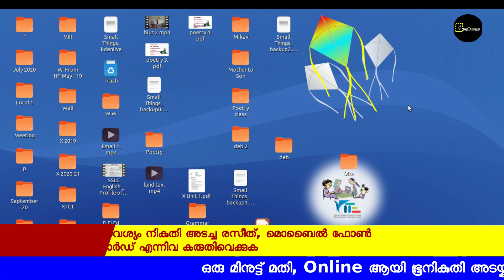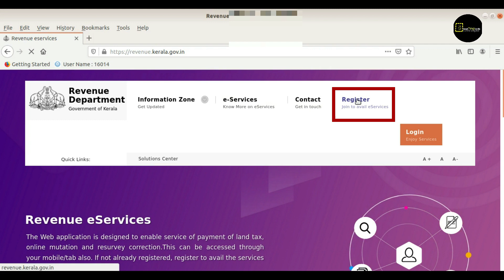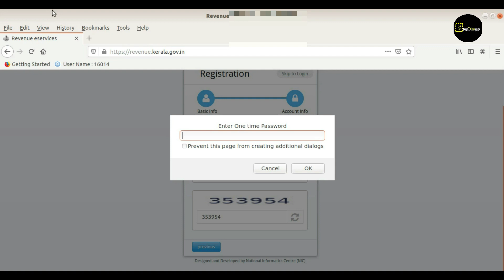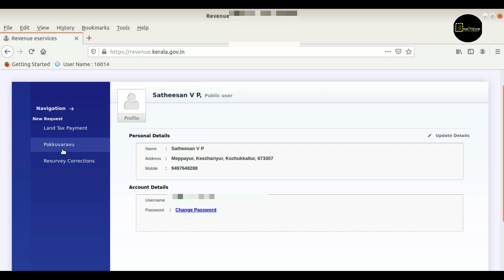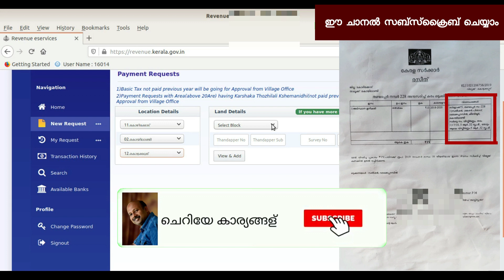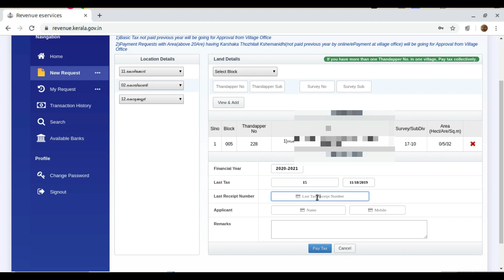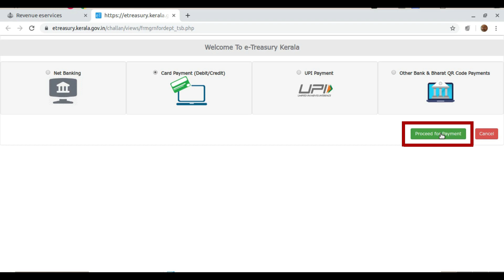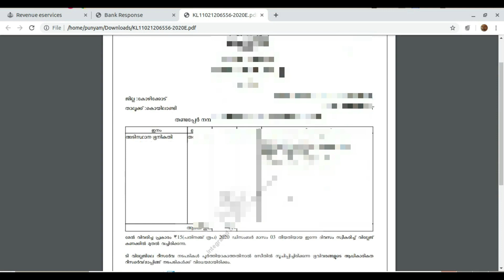ഭൂനികുതി വീട്ടിലിരുന്ന് അടയ്ക്കാം | Pay tax online | ഓണ്‍ലൈന്‍ ആയി നികുതി അടയ്ക്കാം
അക്ഷയ സെന്ററിലോ വില്ലേജ് ഓഫീസിലോ പോകാതെ മിനുട്ടുകള്‍ കൊണ്ട് വീട്ടിലിരുന്ന് ഓണ്‍ലൈനായി നികുതി അടയ്ക്കാം.  നെറ്റ് കണക്ഷനുള്ള ഒരു ഫോണും കഴിഞ്ഞതവണ നികുതി അടച്ച രസീതും എ ടി എം കാര്‍ഡും കൈയ്യിലുണ്ടായാല്‍ മതി | Pay tax online, without visiting an Akshaya centre or village office | Small Things in Life

Revenue Department website